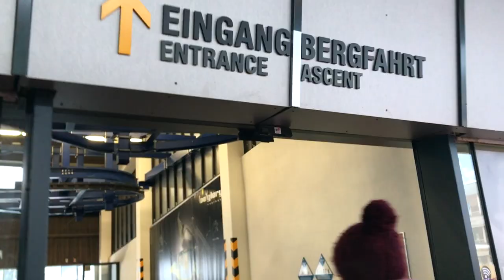VLOG: Follow us around Winter Holiday in Tirol | AURATA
Teresa Hoerl and Yvonne Grünwald are the Duo "Aurata".
Soprano meets accordion. Classic meets Pop. Everything is possible...